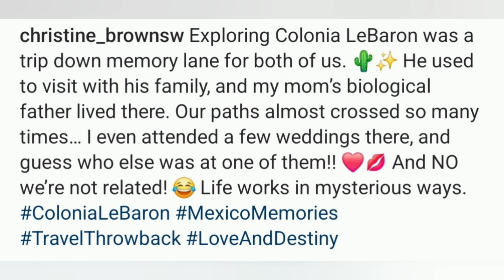SISTER WIVES Exclusive !! Christine & David take Mexico trip & reveal some fun facts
⚡️TIP JAR⚡️